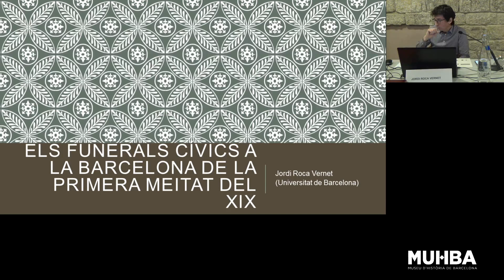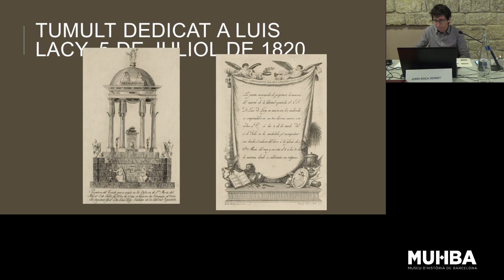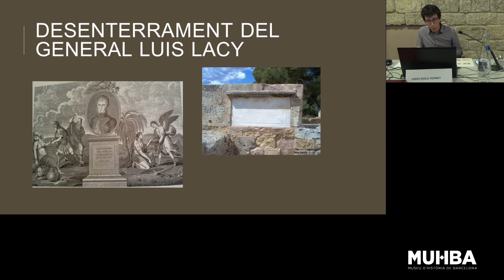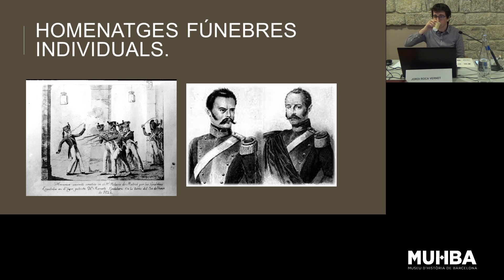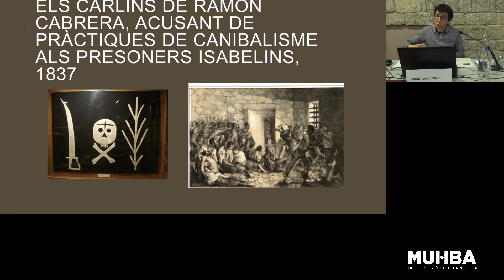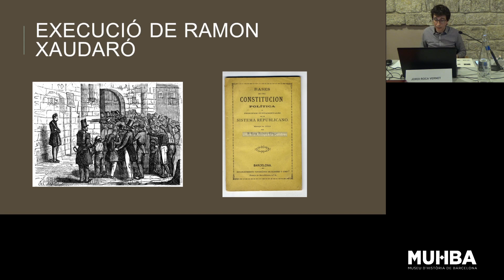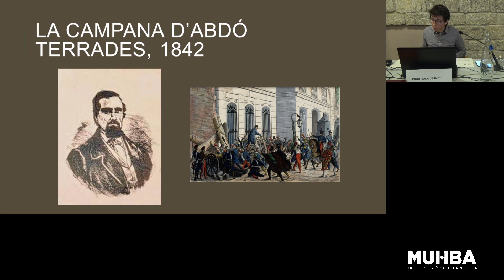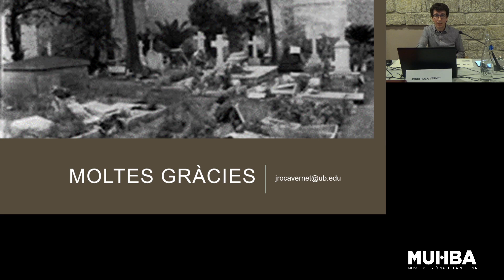Els funerals cívics a la Barcelona de la primera meitat del segle XIX (Jordi Roca Vernet)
Dia: 15 de març de 2021

En el marc dels Diàlegs d'Història urbana i patrimoni